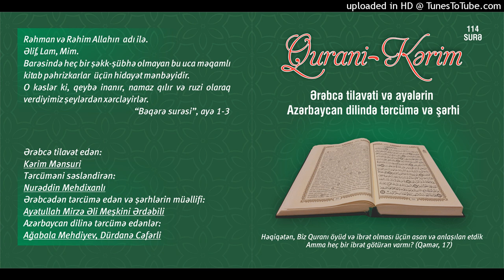073.Müzzəmmil surəsi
Qurani Kərim

Ərəbcə tilavət edən:

Kərim Mənsuri

Tərcüməni səsləndirən:

Nurəddin Mehdixanlı

Azərbaycan dilinə tərcümə edənlər:

Ağabala Mehdiyev
Dürdanə Cəfərli